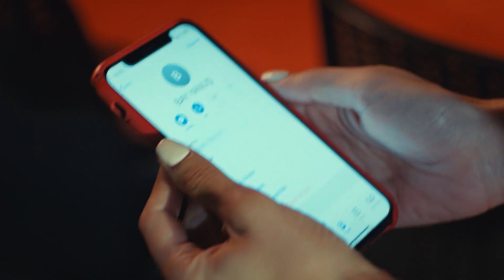Son Nefesim Saçlarından Olsun - Bay Yanlış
KOKUN BİR BAŞKA BAHAR

Oyuncular:
Can Yaman
Özge Gürel
Fatma Toptaş
Gürgen Öz
Cemre Gümeli
Serkay Tütüncü